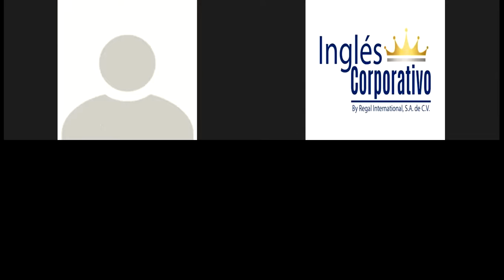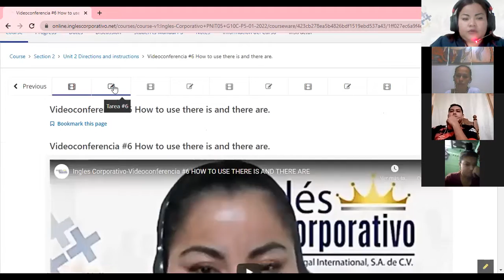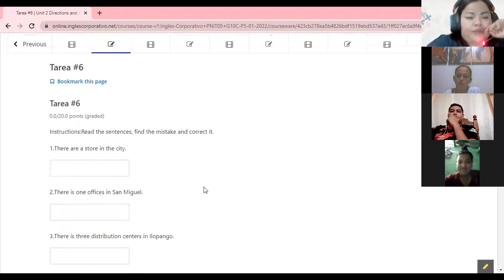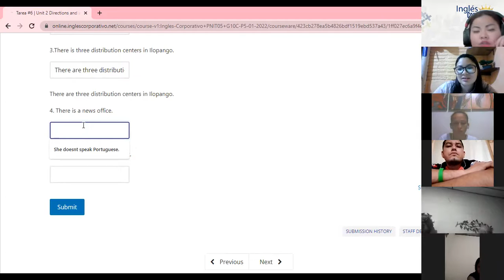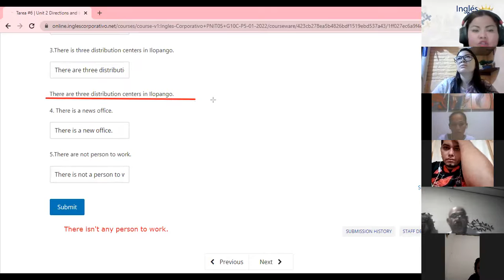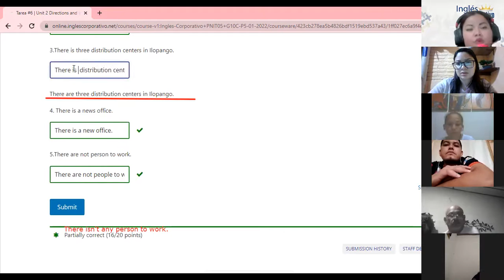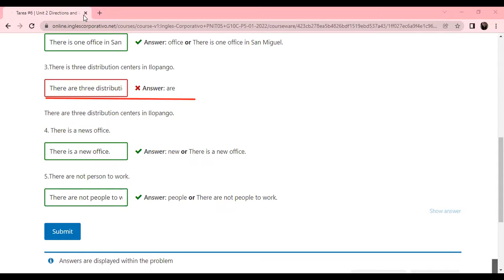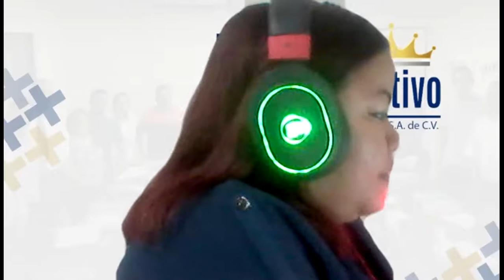Ingles Corporativo-Videoconferencia #7 HOW TO USE THERE IS AND THERE ARE IN QUESTIONS - PART 1